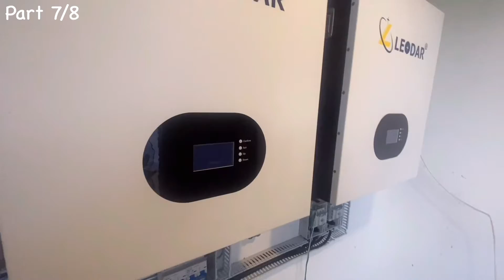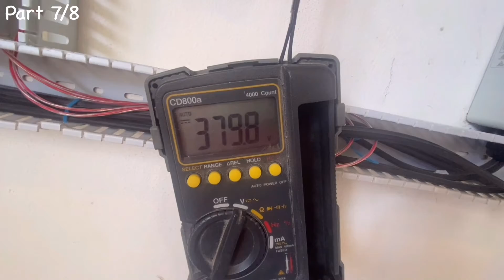Part 7/8- How to install DEYE inverter parallel connection? 16kw HYBRID SOLAR POWER/20kwh Powerwall.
SOLARENZ SOLAR ENERGY SHOP is already registered with the DEPARTMENT OF TRADE and INDUSTRY (DTI), BUREAU OF INTERNAL REVENUE (BIR) and other jurisdictional government agencies or offices. It also offers services for solar power installation, sizing, and trouble shooting.

If you want to join in my FB page, I would be glad to see you here, “Solarenz” facebook page. Further, if you want to present your builds, or any related renewable energy projects, you are free to post in my FB Group, named “RENEWABLE ENERGY ENTHUSIASTS PHILIPPINES”. You may also post your questions/issues there and we will help you find solutions and give appropriate answers with full of respect.

New and latest model
Leodar LifePO4 battery module
Deye Hybrid Inverter
CATL BATTERY
PRISMATIC BATTERY
16kw SOLAR POWER SYSTEM
BATTERY CONNECTOR SWITCH
PARALLEL CONNECTION
SERIES CONNECTION
DIY WORKMANSHIP
SUCCESS STORIES
SUCCESS STORY
tutorial
solar power system guide